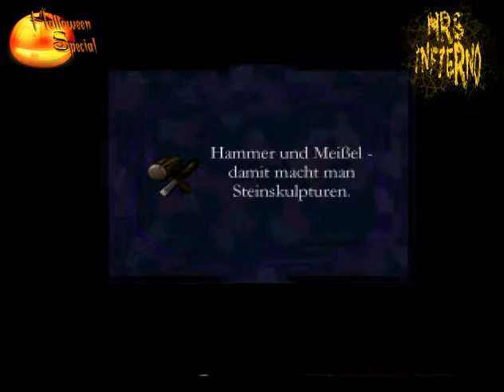Casper [Walkthrough] SEGA SATURN ⫸Englisch|Deutsch #08 ~Hammer und Meisel~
Walkthrough/Let's Play: Casper auf Sega Saturn

Publisher: Interplay Productions
Developer: Funcom
Composer: Kinuyo Yamashita
Plattforms: Sega Saturn
Release: irgendwann 1996
Genre: Adventure, Geister, Paranormal, orientiert sich an den gleichnamigen Film (der übrigens sehr schön ist und die Welt noch in Ordnung war ;))
Mode: Single Player

**Mein erstes Walkthrough/ Let´s Play!! Da war ich noch jung :D**

𝓢𝓮𝓲𝓭 𝓦𝓲𝓵𝓵𝓴𝓸𝓶𝓶𝓮𝓷:
𝙎𝙩𝙚𝙖𝙢: S_Rapid
𝙓𝘽𝙊𝙓 𝙇𝙞𝙫𝙚: DoomLady89
𝙁𝙤𝙧𝙩𝙣𝙞𝙩𝙚: DoomLady89
𝙋𝙡𝙖𝙮𝙨𝙩𝙖𝙩𝙞𝙤𝙣: ShooterBraut89

𝓥𝓲𝓮𝓵 𝓢𝓹𝓪𝓼𝓼!!